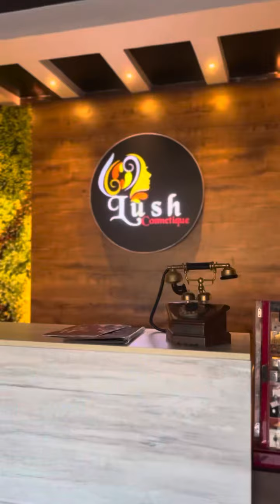Hair makeover 💇‍♀️❤️haircutting